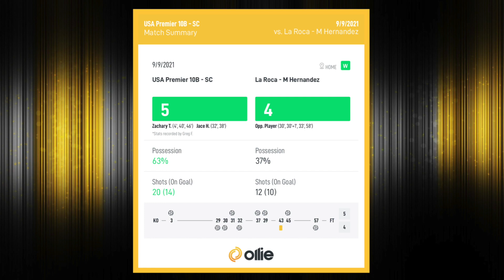HIGHLIGHTS- USA Premier 10 SC vs La Roca M Hernandez - Fall Premier ‘21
HIGHLIGHTS- USA Premier 10 SC vs La Roca South M Hernandez - Fall Premier Black ‘21

Fall Premier Black ‘21
U12 2010 Premier Division, 2021
2010/ 2011 age group

Utah Soccer Alliance- USA Premier SC 10

Vs

La Roca MH 10

Utah youth soccer Association